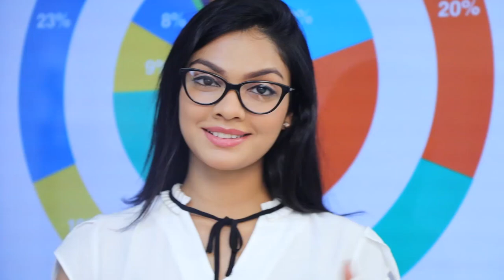පිට්ටනියෙන් එළියට යන්න අපිට හරි බොලේ වැටෙනකම් ඉන්න ඕනේ| Breaking.lk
පිට්ටනියෙන් එළියට යන්න අපිට හරි බොලේ වැටෙනකම් ඉන්න ඕනේ